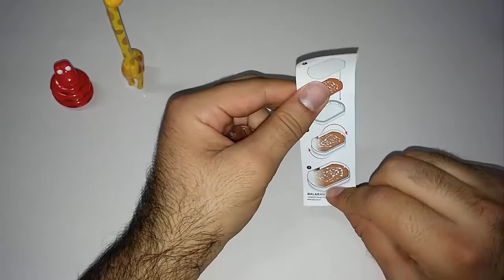Sürpriz Yumurta Açma - 3 Adet Toto Sürpriz Yumurta Açma Yılan, Zürafa, Aslan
Merhabalar :)

Yeni kanalımızın ilk sürpriz yumurta açılım videosunu yayınladık. Umarız videomuzu beğenmişsinizdir.
Bütün çocukları kanalımıza bekliyoruz.Çünkü; bu kanal gün geçtikçe daha çok hoşlarına gidecek...
Hatalarımız olduysa affedin. Oyuncakları ve çocukları çok seviyoruz :)